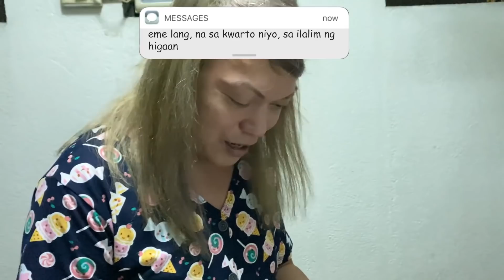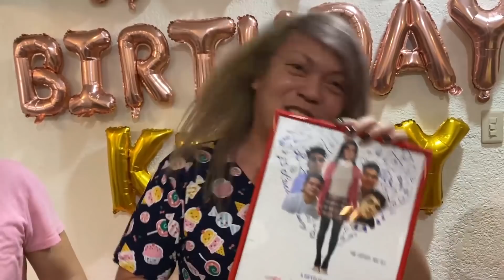SURPRISE BIRTHDAY PARA KAY BEKS KITTY (LAPTRIP ANG MGA REGALO) | BEKS FRIENDS